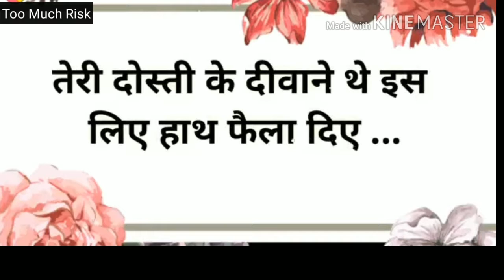HEART TOUCHING WORDS ☺ WHATSAPP STATUS